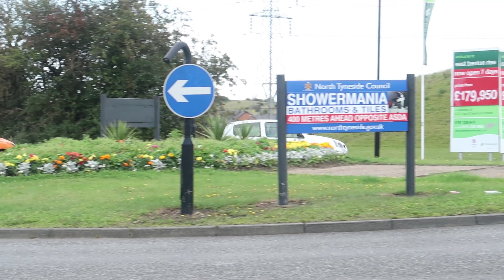JM Imports Open Day - Aventador Dyno Runs & Cars Leaving!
Welcome to another video! So a Japanese car tuning company in the north east known as JM Imports held a mega open day for all car enthusiasts, So this is the JM Imports Open Day - Aventador Dyno Runs & Cars Leaving!

So all the people that are are into their cars, this is a day you dont want to miss!

There is a Lambo aventador on the dyno doing runs, which spat some huge flames as well!

If you do enjoy this video